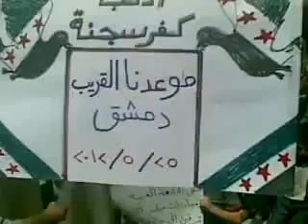شام ادلب كفرسجنة انتفاضة الاحرار دمشق موعدنا قريب 25 5 2012 ج2